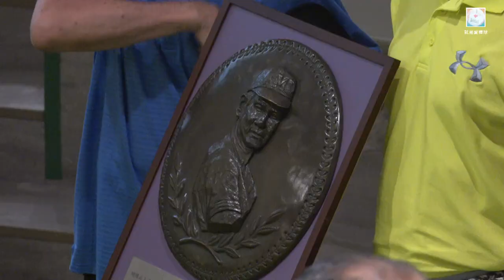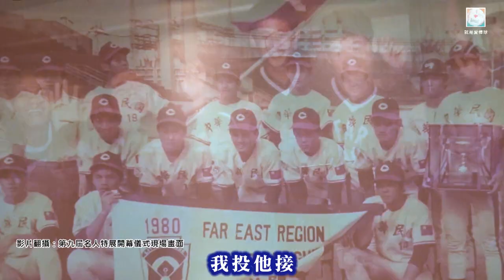台灣棒球名人堂第九屆棒球名人銅雕揭幕暨名人特展開幕儀式 - 譚信民 特輯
闊別台灣棒壇三十年
不少球迷引頸期盼
昔日蝴蝶球王子 - 譚信民 總教練
終於亮相、再現風采

這次以台灣棒球名人堂第九屆名人銅雕揭幕及名人特展開幕儀式的當天紀錄
加上小小專訪呈現了好久不見的譚信民總教練的心得分享～

謝謝徐師母謝榮瑤女士協助安排的訪問時刻
這短短的時間讓版主和夥伴完全驚喜也驚訝了一時半餉
手發抖、眼發青的才完成任務

而正忙著接待暑假來球場打球的王俊郎教練
在接收到譚總想要碰面的訊息後
也趁著休息空檔來看看這位他口中的大哥哥
好久不見的兩位一碰面就是擁抱與互相寒暄

另外收到熱心球迷反應，在影片中將譚教練所指的藤田元司教練誤植為藤田「原」司，在此致歉未來也會更加注意字幕正確❤️❤️❤️